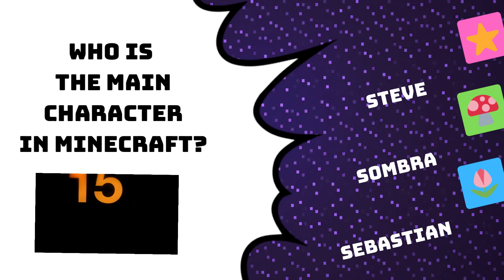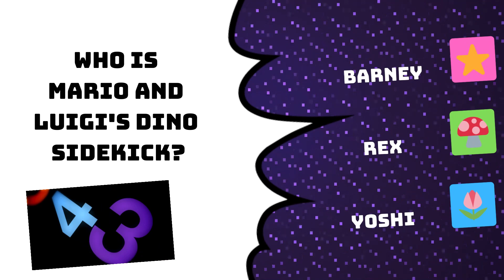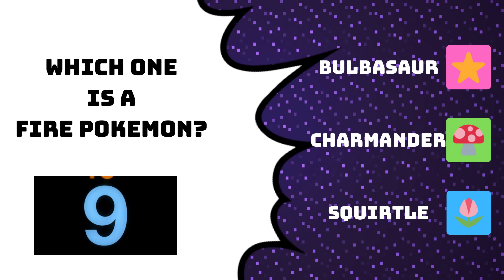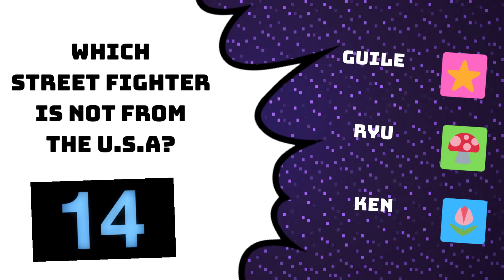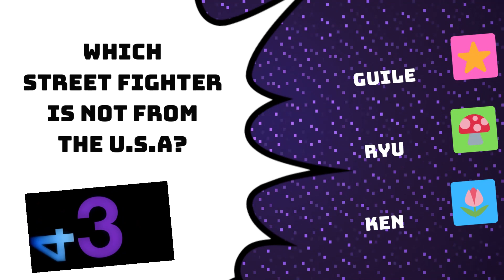VIDEO GAME TRIVIA | WILD BLUE KIWI GAMES | PARTYGAMES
Play this game directly from YouTube!
Set up 3 locations for everyone playing to stand in.
(BLUE, PINK, GREEN)

A question will appear with 3 multiple choice answers.
Each choice is one of three colors - BLUE, PINK, GREEN. Stand in the section that corresponds with your answer.

Get the question right, stay in the game. Get it wrong, and you're out!

TRIVIA QUESTIONS:

WHO IS THE VILLAIN IN SONIC THE HEDGEHOG?
WHO IS THE MAIN CHARACTER IN MINECRAFT?
WHAT CURRENCY IS USED IN FORTNITE?
WHO IS MARIO AND LUIGI'S DINO SIDEKICK?
WHICH GAME SYSTEM WAS RELEASED BEFORE THE REST?
WHICH ONE IS A FIRE POKEMON?
HOW MANY 4-CELLED BLOCK VARIANTS ARE THERE IN TETRIS?
WHO IS NOT A PLAYABLE CHARACTER IN STAR WARS BATTLEFRONT 2?
WHICH STREET FIGHTER IS NOT FROM THE U.S.A.?
WHAT YEAR WAS SUPER MARIO MAKER 2 RELEASED?

LIKING THIS VIDEO, LEAVING A COMMENT, AND WATCHING THE VIDEO ALL THE WAY THROUGH HELPS THIS CHANNEL GROW.